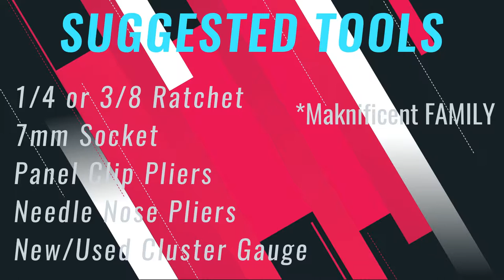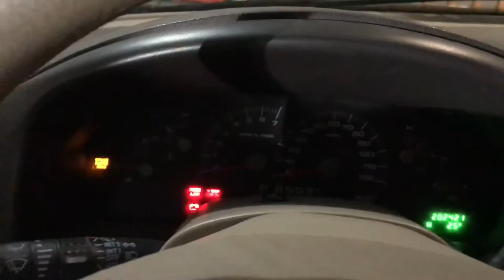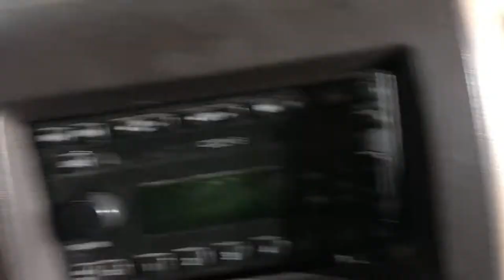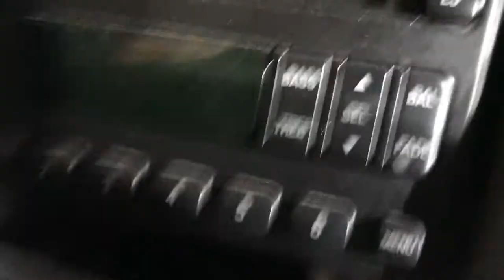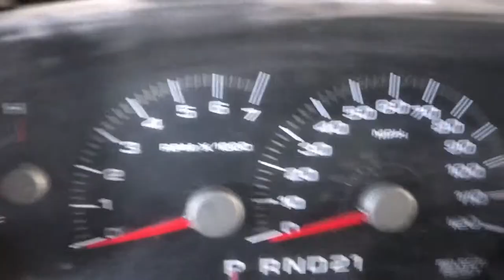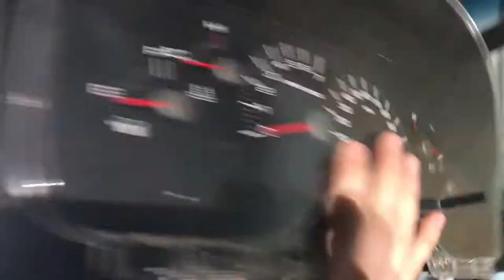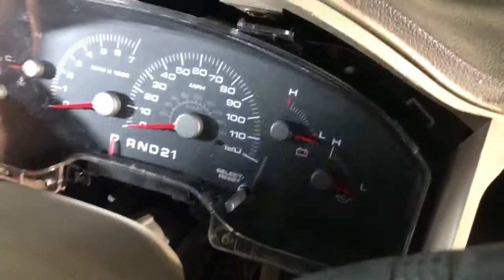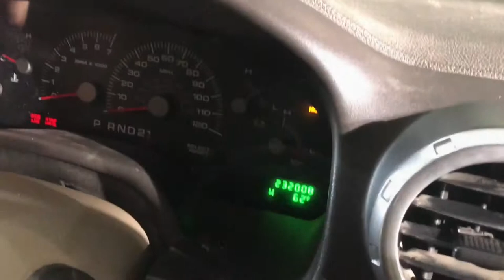2003 FORD EXPEDITION CLUSTER GUAGE POWER LOSS FIX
Maknificent12 My maknificent family fixed a cluster gauge that would lose power randomly. Included with power loss would be loss of power to the radio, windows, and all gauges. Though engine performance wasn't affected imagine how much it sucked being unable to roll down windows when you pull up to the ATM or that drive-thru window in -50 degree weather. Enter Maknificent family...PROBLEM SOLVED!